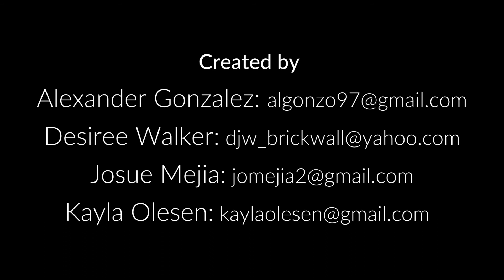Fighting Stop Motion - Desiree vs Josue -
Look what I made at school! This was for my Stop Motion class at San Francisco State University and thought it was so cool and that I should show you guys!